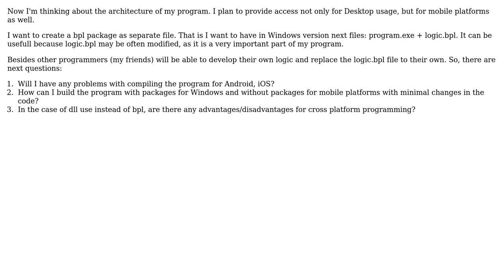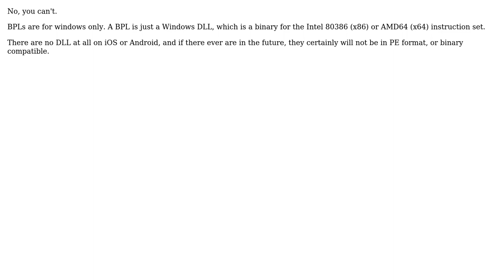Can I use dynamic packages in Delphi if I plan to build my application for cross platform usage?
With thanks & praise to God, and with thanks to the many people who have made this project possible! | Content (except music & images) licensed under CC BY-SA | Music | Images & others | With thanks to user Zanon user Warren P user Alexey and the Stack Exchange Network Trademarks are property of their respective owners. You are responsible for your own actions.